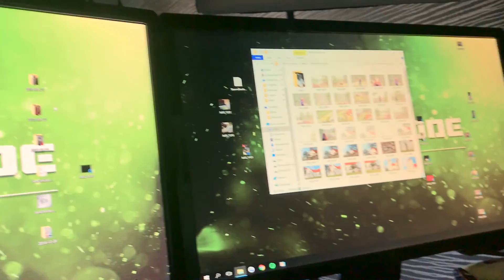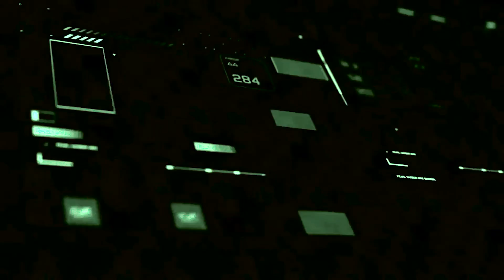Vlog | REVEALING SECRETS & SHOOTING SOME PUCKS